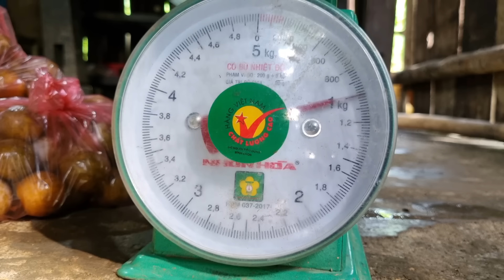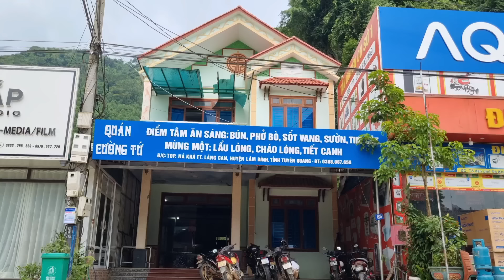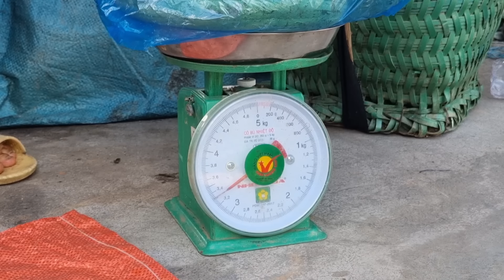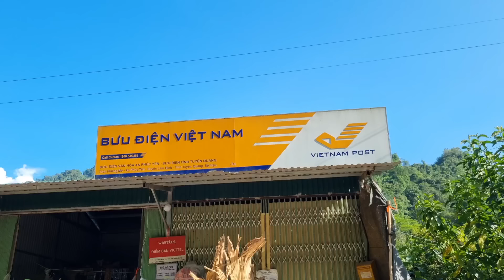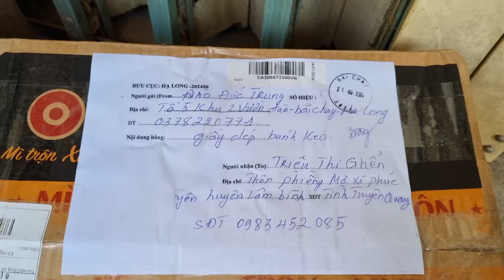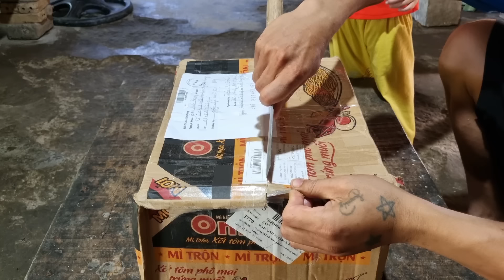FULL VIDEO 120 days: Ngoc and uncle Quan harvest agricultural products to sell, mother returns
-Without a mother's love, what will life be like for a 5-year-old daughter? If you find it interesting and feel sorry for the girl's situation, please give me 1 like and 1 comment.  thank you very much.
-Thank you for your support and watching my videos. I wish you good health and success.